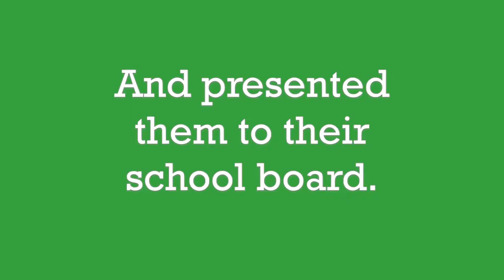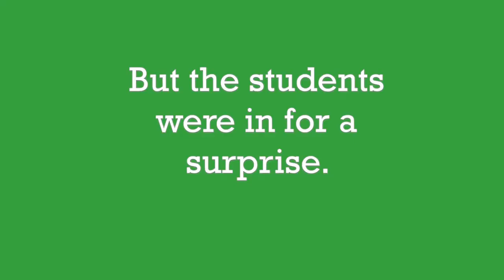The student architects of Shelburne VT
Would you tell the school board how to redesign your school? Students at Shelburne Community School, in Shelburne VT, did just that. They redesigned the school's outdated "kiva" space. Using Google Sketch-Up, they created three different designs for renovating the space, and presented those designs to the school board.

Music is "Paint It" by Nicolai Heidlas, licensed by CC.